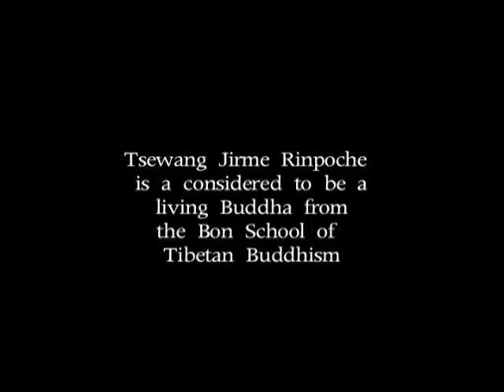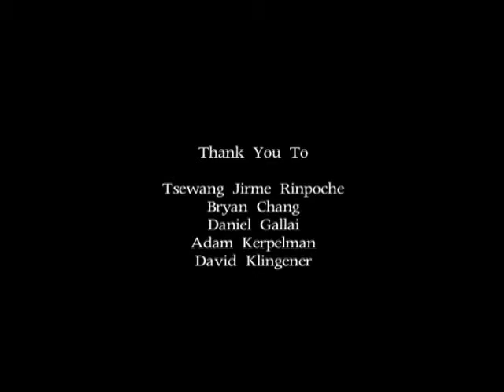The Living Buddha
A short documentary about Tsewang Jirme Rinpoche, a renowned Tibetan Lama believed to be a re-incarnate of an original Buddhist cleric.